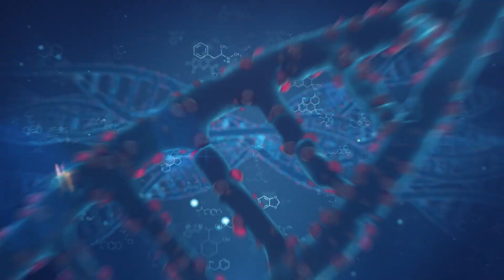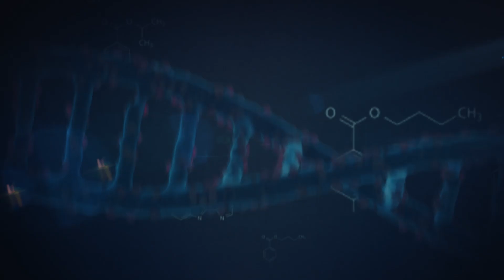m4 award 2025 for TBrake from Uniklinikum Regensburg for the treatment of rheumatoid arthritis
PD Dr. Sigrid Bülow
Martina Toelge
Christina Pfab
Sarah Hirsch
Lisa Reinstein

University Hospital Regensburg

TBrake – Attenuation of excessive T-cell activation in rheumatoid arthritis

Rheumatoid arthritis is a common autoimmune disease which leads to severe impairment of patients, especially when established treatment regimens fail. The inhibitory antibody TBrake is highly efficient in controlling the activation of T cells and other immune cells by targeting a previously unknown, highly inflammatory pathway. During the funding by the m4 Award, TBrake will be optimized and validated in preclinical studies. Along with our expertise and the input of experienced partners, this milestone forms the basis for the progression to the clinical phase and the foundation of a successful spin-off company.

Each of the five winning teams in the m4 Award 2025 pre-start-up competition will receive 500,000 euros for their project to solve urgent medical challenges. The prize was awarded by coordinator BioM together with the Bavarian State Ministry of Economic Affairs, Regional Development and Energy on July 2, 2025 as part of the BioM conference BayOCoennct Forum for Biotech & LifeSciences in Munich.